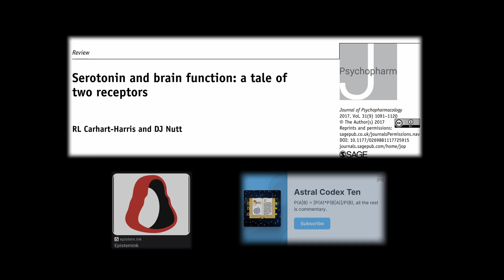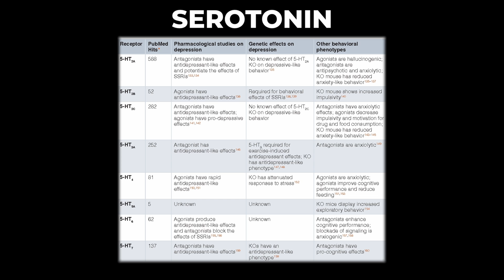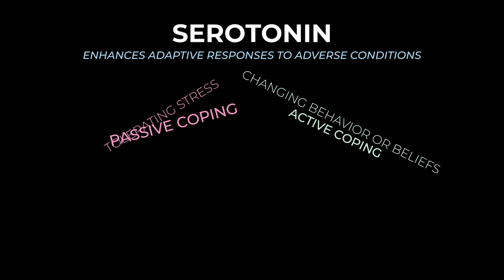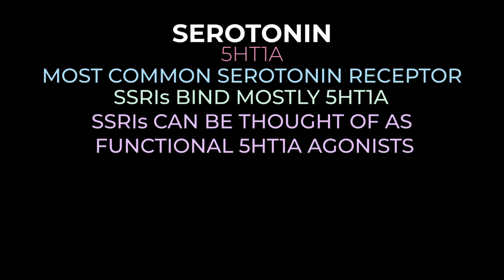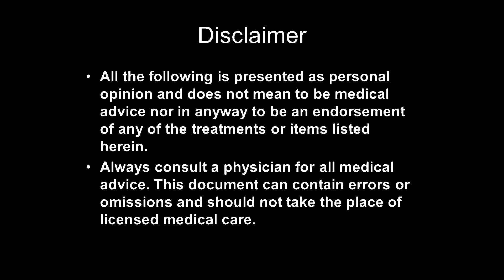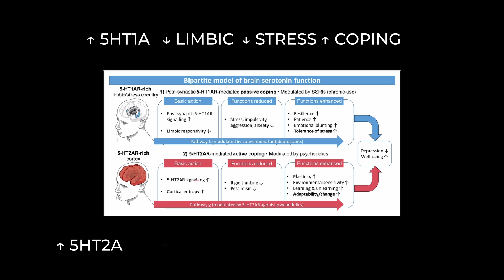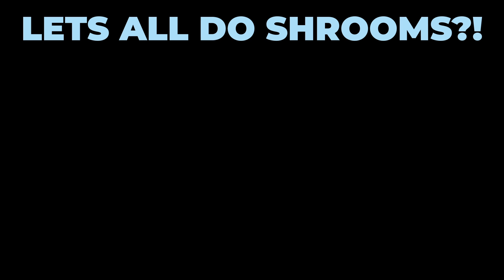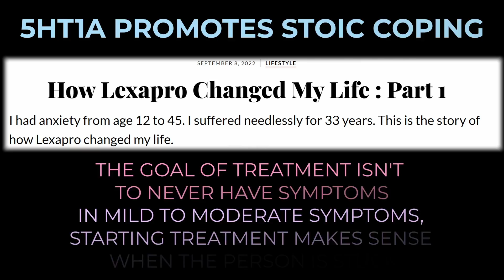What Does Serotonin Do? (The 2 Serotonin Receptor Types and Why serotonin is Important)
Discover the role of serotonin and why it's essential by exploring what does serotonin do, why serotonin is important, and the 2 serotonin receptor types.

The video delves into the complexities of serotonin, explaining its role beyond just being a happiness chemical. It discusses what serotonin does, emphasizing its influence on cognition, emotion, and motor control, and why serotonin is important, particularly in adaptive responses to adverse conditions. The transcript outlines two pathways influenced by serotonin receptor types: 5HT1A and 5HT2A. The former is associated with passive coping, improving stress tolerability, while the latter promotes active coping, facilitating changes in behavior or outlook to overcome stressors. The discussion extends to how different drugs interact with these pathways. SSRIs primarily stimulate 5HT1A, aiding passive coping, while psychedelics like psilocybin act on 5HT2A, promoting active coping. The video touches on the therapeutic potential of both SSRIs and psychedelics in treating depression, albeit with different mechanisms. It also highlights potential drawbacks, such as emotional blunting with SSRI use and the risk of developing unconventional beliefs with excessive 5HT2A stimulation.

00:00 Overview of Serotonin
03:04 Serotonin's Two Pathways
05:08 Passive Coping and Active Coping
07:06 5HT1A and 5HT2A Receptors
06:29 5HT1A and 5HT2A Receptors
09:02 Tying It All Together
13:03 Balance and Considerations
15:01 Kickstarter!